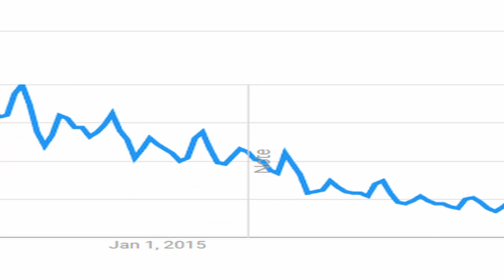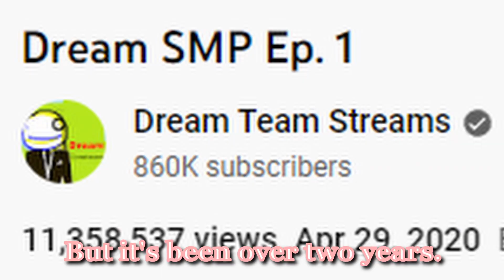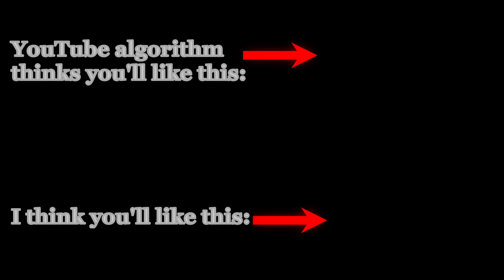Is Minecraft Dying?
I talk about the inevitability of Minecraft's demise and fall in popularity.

this aintct hardcore minecraft, or smp stuff (i dont like smp stuff) or EVEN 100 days